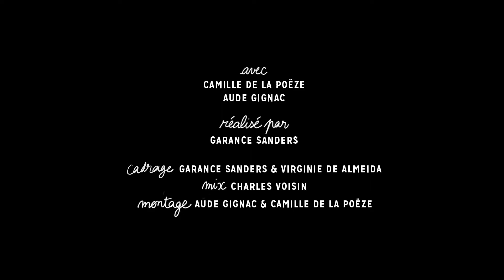La Douche / LES RÈGLES - THE PERIODS (hidden camera) [ENG SUBS]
À l’occasion de la journée mondiale de l’hygiène menstruelle, La Douche a testé pour vous la solidarité face à LA tache.
/ On the occasion of World Menstrual Hygiene Day, La Douche has tested for you : French's solidarity for THE stain.

Directed by Garance Sanders

Avec :
Aude Gignac
Camille de La Poëze

Sound : Charles Voisin

Camera 1 : Garance Sanders
Camera 2 : Virginie De Almeida
Graphic & motion design + VFX : Aude Gignac